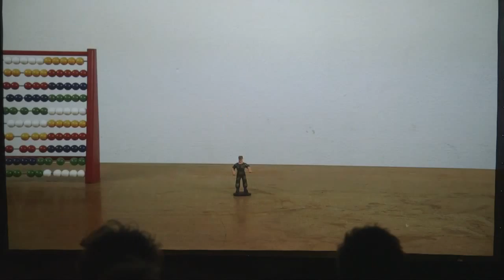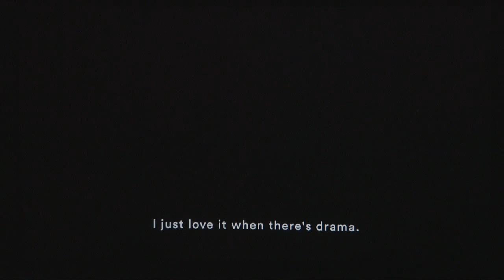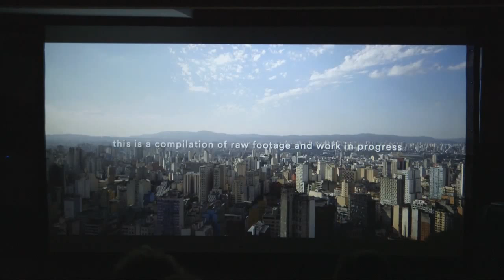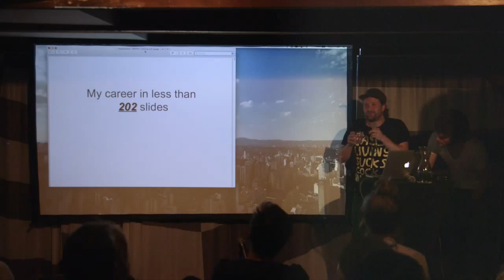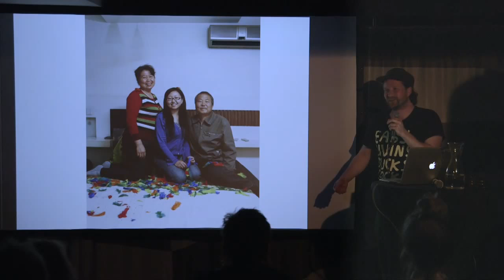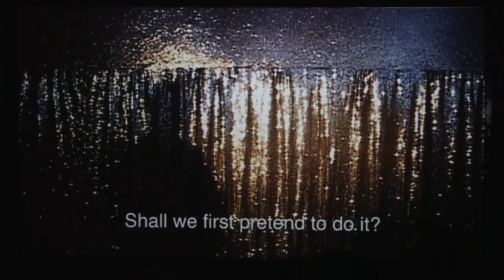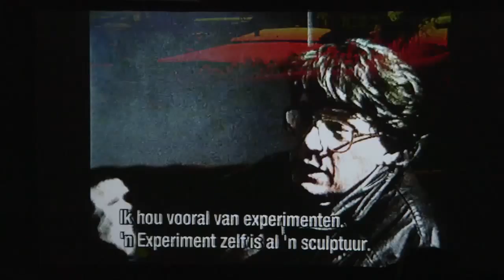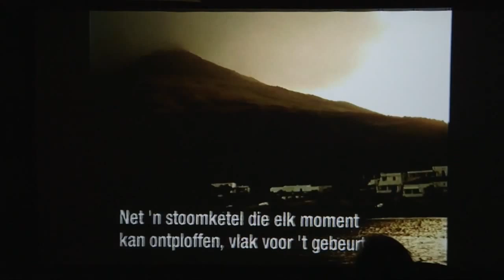Douwe Dijkstra | IMPAKT Event 2015